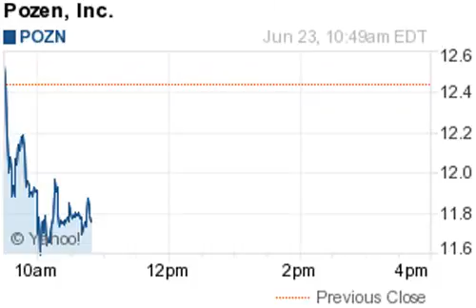150623 biggest losers 1049ET